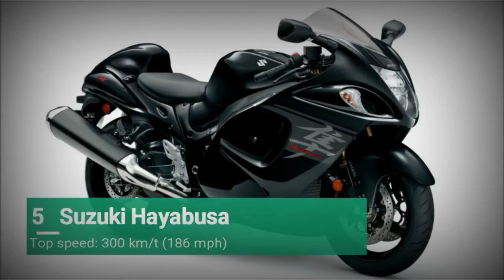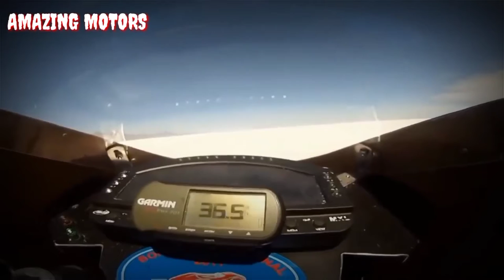😯TOP 5 FASTEST BIKES😯KENSHANOFFICIAL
TOP 5 FASTEST BIKES

License

                         allowed)